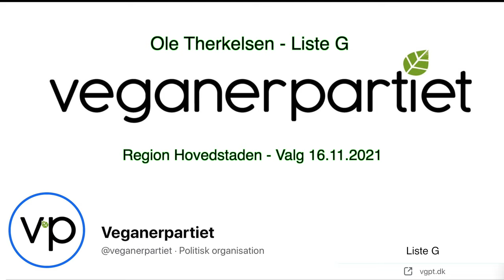dk201. Veganerpartiet - Ole Therkelsen kandidat i Region Hovedstaden ved regionalvalg den 16.11.2021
dk201. Kandidat Ole Therkelsen stiller op for Veganerpartiet til regionalvalget RV21 i Region Hovedstaden tirsdag den 16. november 2021. REGIONSRÅDET holder sine møder i Regionsgården i Hillerød.
Den 14. september 2020 kl. 11.23 blev Veganerpartiet opstillingsberettiget til Folketinget og fik tildelt partibogstavet G, som partiet havde ansøgt om.
Du er herved inviteret til at stemme på Liste G ved både KV21 og RV21, både kommunal- og regionalvalget i november 2021.

dk200. Veganerpartiet. KV21 Kommunevalg København.
I december 2020 godkendte Veganerpartiet tillige Ole Therkelsen som kandidat til kommunalvalget tirsdag den 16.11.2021 i Københavns Kommune.
Borger-repræsentationen holder sine møder i Rådhuset på Rådhuspladsen i centrum af København.

Ole Therkelsen
Veganerpartiet, liste G